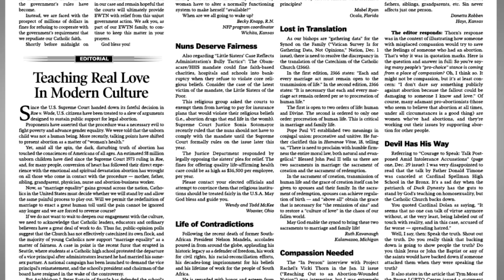Watch Dr. Ray -- EWTN show host -- discuss the Register!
EWTN's Dr. Ray says: "The Register helps people cut through the spin."

From faithful coverage of the papacy to the attacks on our religious freedom and our Catholic beliefs, the National Catholic Register - a service of EWTN - keeps you informed of the latest events in the world today, as they relate to the Church and to you! With coverage of politics, and social issues, news from the Vatican, books, arts entertainment, education and travel, the Register brings you commentary and top-notch journalism through a truly Catholic lens. and click on the Register banner to subscribe, or call